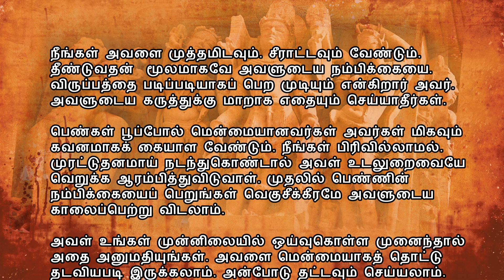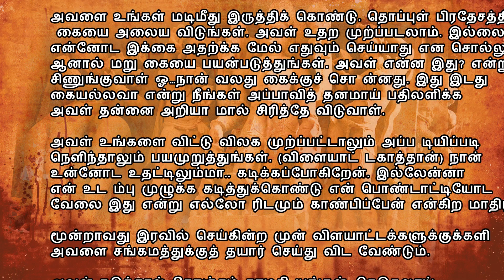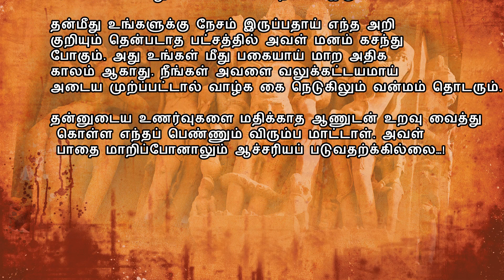திருமணம் முன் / பின் ஆண்கள் பெண்களுடன் எப்படி பேசுவது? எப்படி பழகுவது?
Married life tips
Learn the art of compromise.
Set aside time to connect as often as possible.
Don't give up on each other.
Treat each other with respect.
Have some adventures while you can.
Set realistic expectations.
Never stop being friends.
Good marriage is like good wine—it only gets better with age!